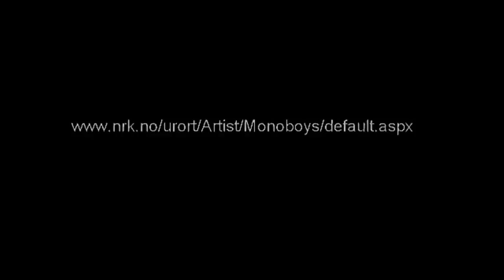"On the run for fun" by Monoboys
Acid jazz/elecronica beat on the run for fun ;) by Monoboys.